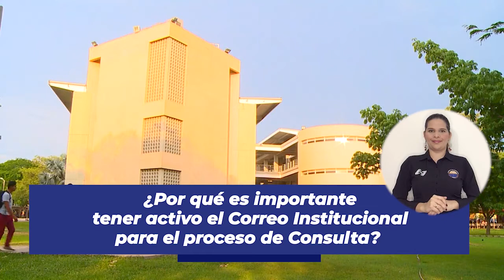¿Quiénes votan en la Consulta UNIMAGDALENA 2020?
¿Ya sabes si podrás votar en la Consulta Electrónica para la selección de la terna para la designación del Rector de la Universidad del Magdalena (periodo 2020 – 2024)?

En este vídeo te contamos quiénes están habilitados para votar.